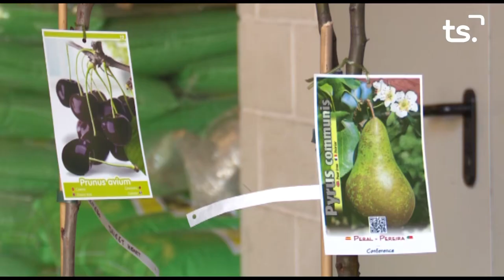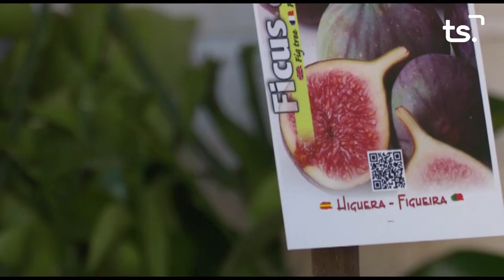2020 08 05 MAGAZIN TS DIMECRES - MIQUEL MONZONÍS